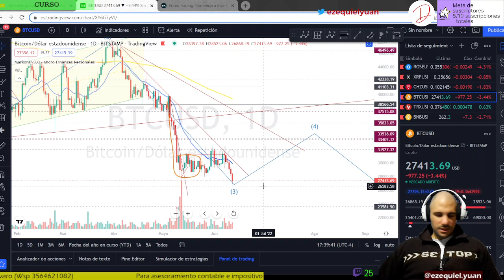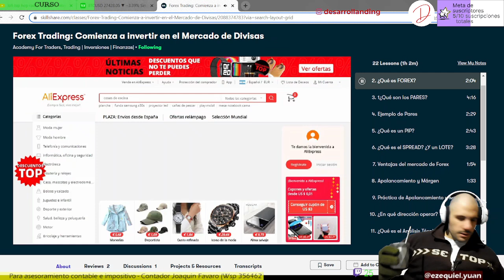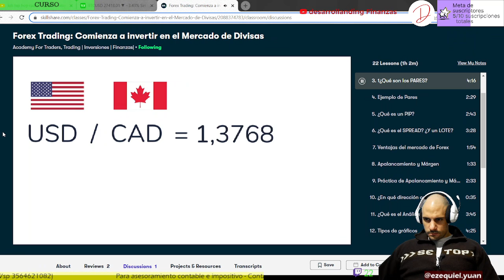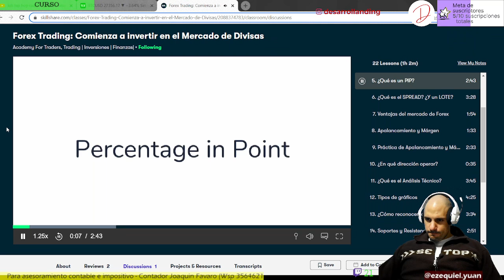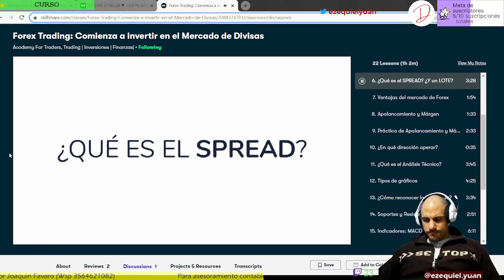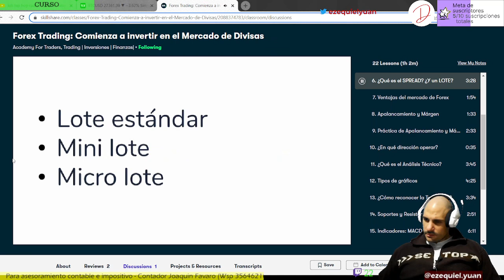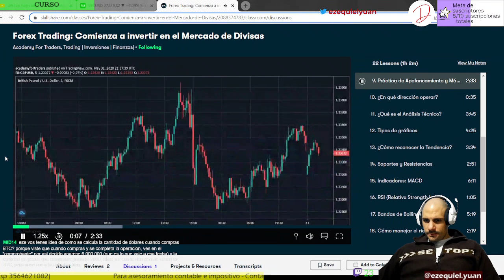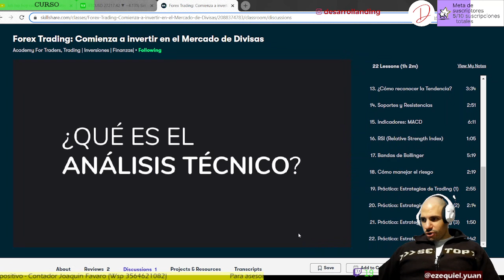CURSO DE FOREX - TRADING y CONCEPTOS parte 1